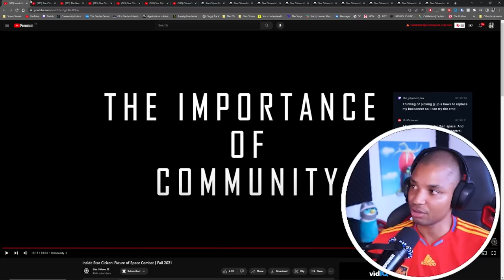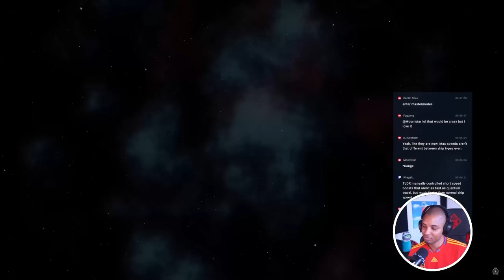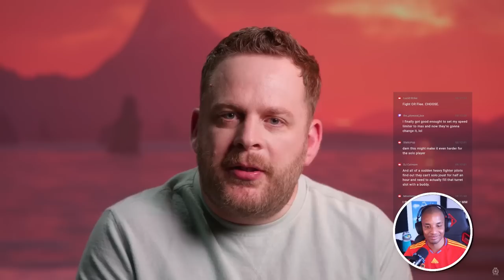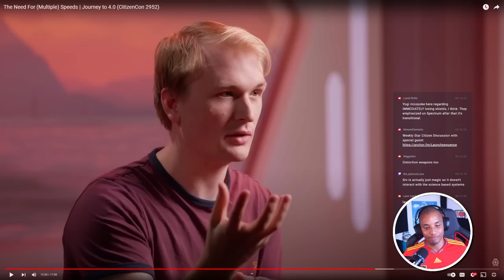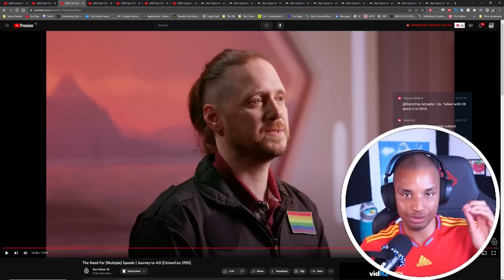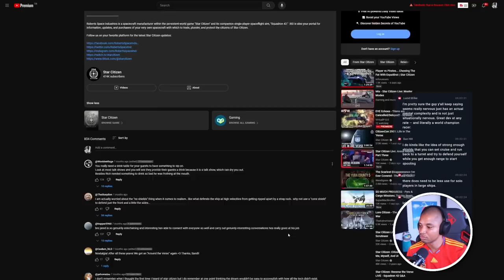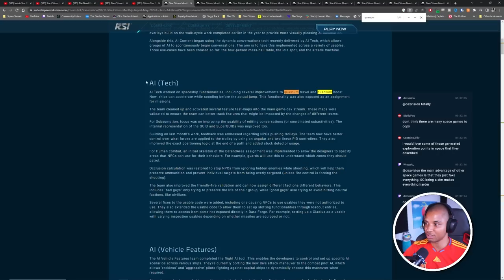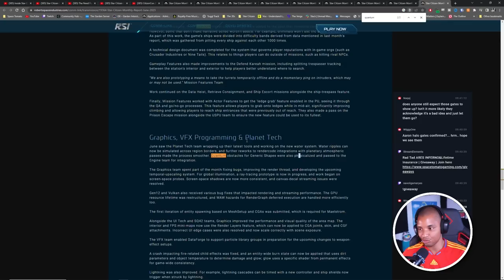Star Citizen's New Flight Model | Why Is Flight & Combat Changing AGAIN?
This is an in-depth look at the development of Star Citizen's flight model. Over the years, the game has highlighted problems with high-speed flight, and master modes aim to remedy some of those problems. In this video, I'll be going over the various causes and effects of Star Citizen master modes.